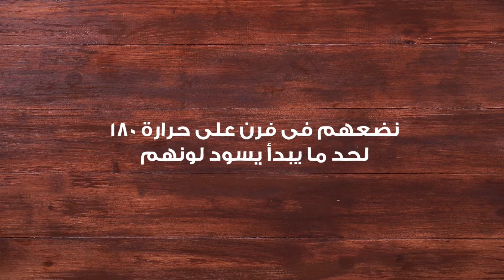أكل أحلى - شوربة الفلفل الأحمر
غير انها طعمها حلو وبتدفي، شوربة الفلفل هي الوصفة السحرية لو عندك برد!
المقادير:
3 معالق زيت زيتون
زيت زيتون
2/1 كوب بصل مفروم
الفلفل الأحمر المقشر
معلقة كبيرة ثوم بودر
ملح وفلفل
روز ماري  فريش
2/1 كوب كرفس فريش
مكعب  مرقة خضار
2 كوب ماء
4/1 كوب  كريمة طهى

كل حاجة هتحبي تجربيها في المطبخ من وصفات ونصايح سهلة وسريعة في فيديوهات قصيرة.